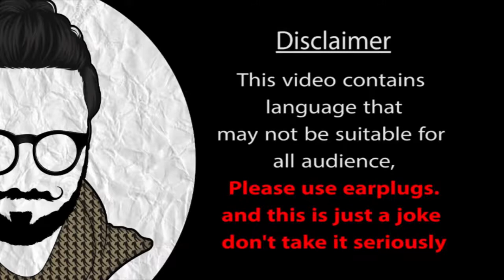Best Funny Video about the beautifully lady 2018